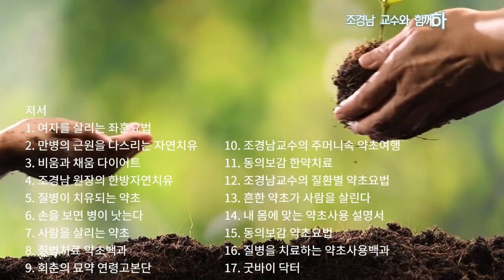아까시나무꽃의 놀라운 효능#현대인에게 필요한 해독제#몸이 허약한 사람에게 좋은 아까시나무꽃[약초방송]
5월 산에 흐드러지게 피는 아까시나무의 꽃은 맛과 향기가 좋을 뿐 아니라 약효가 좋은 약초로 활용이 된다. 이 영상을 통해 아까시나무의 진면목을 알아보시기 바랍니다